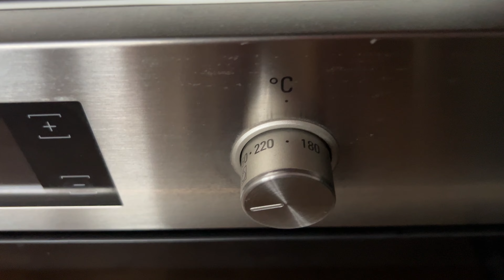Wenn Sie keine Zeit zum Kochen haben ! Leckere Vorspeise in 8 Minuten fertig !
Sie können unsere Videos unterstützen. Vielen Dank an alle

AUFMERKSAMKEIT !! Wir haben Untertitel in verschiedenen Sprachen, damit jeder unsere Videos genießen kann. Egal, ob du Deutsch, Englisch, Spanisch, Französisch, oder eine andere Sprache sprichst - wir haben dich abgedeckt!

Was brauchen Sie:
-Blätterteig 280g
-Wurst 100g
-Käse 80g
-Petersilie 30g
-Butter 10g
-Knoblauch 2 Stück
-Ei